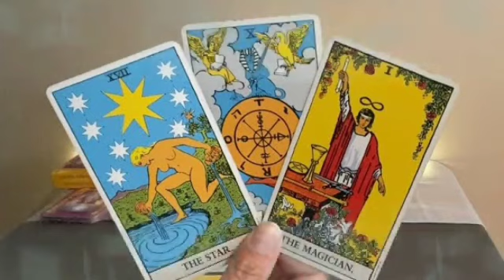برج الثور ♉ من 11 إلى 21 أكتوبر 2021 // امرأة تحاول تدميرك يا ثور😔هذا اسمها بالكامل😲 ارجوك احذر🙏